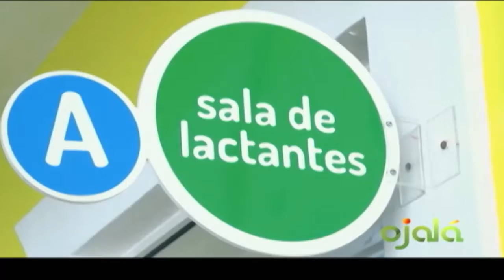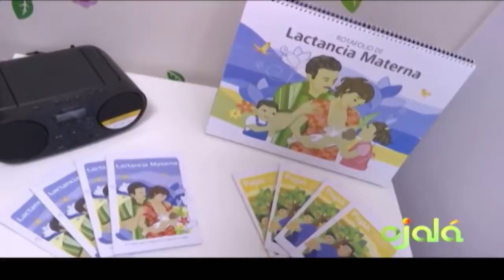Ojalá | Entrevista | Larissa Pumarol | 21-4-17 | Canal 4RD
nos acompaña la directora del Plan Quisqueya Empieza Contigo, Larissa Pumarol.

"Parte de estos nuevos proyectos que realiza Quisqueya Empieza Contigo es la creación de Estancias Infantiles". Larissa Pumarol.